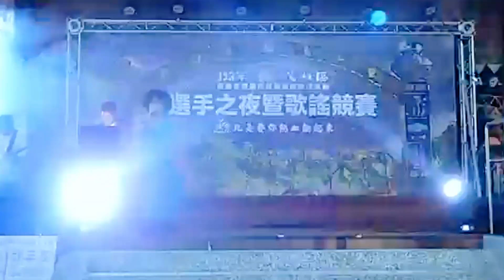Tag#主辦單位|茂林區公所#歡迎免費訂閲頻道#分享影片#按小鈴噹@bbba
2024高雄市茂林區運選手之夜 表演佳賓 巴燕庭 Price Tag#主辦單位|茂林區公所#歡迎免費訂閲頻道#分享影片#按小鈴噹@bbba